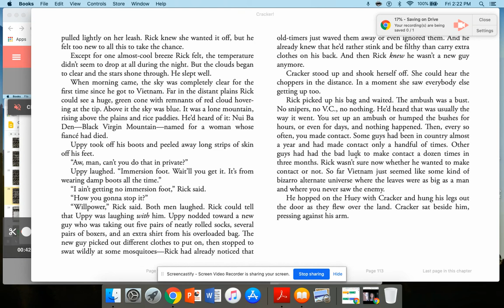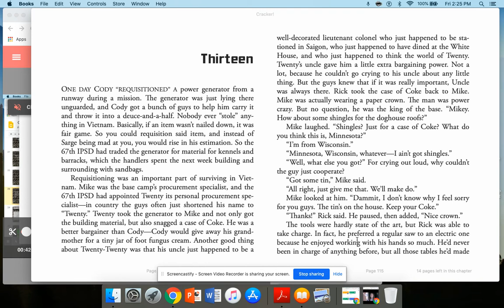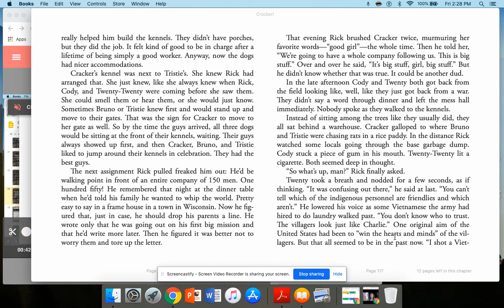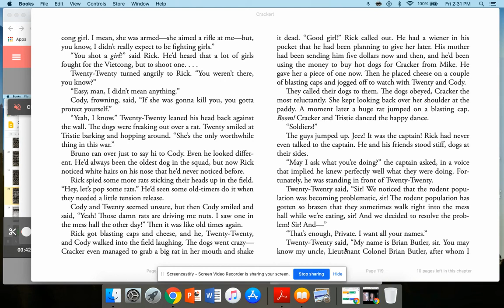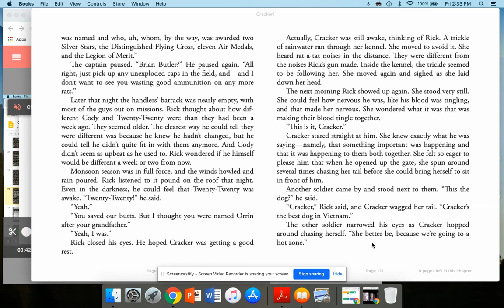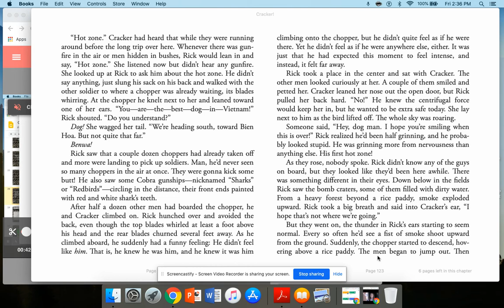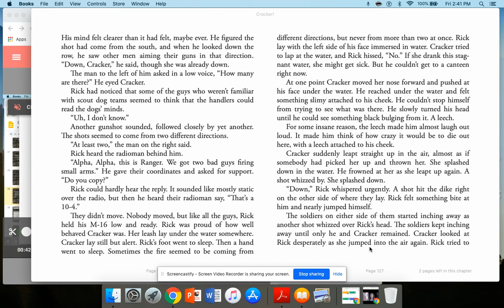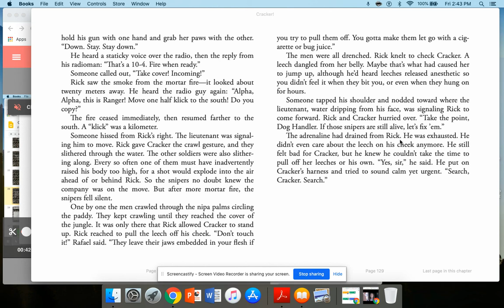(13) Cracker, the Best Dog in Vietnam by Cynthia Kadohata